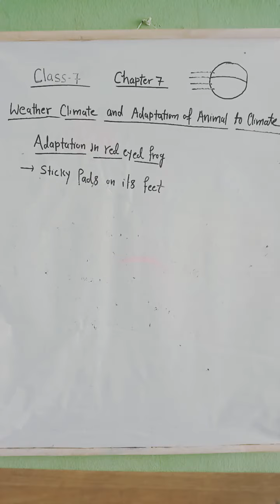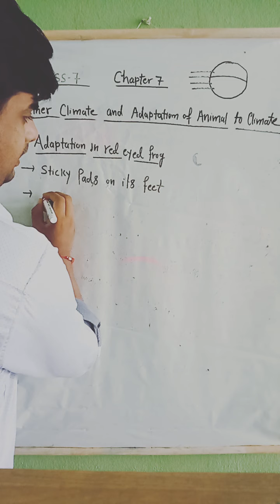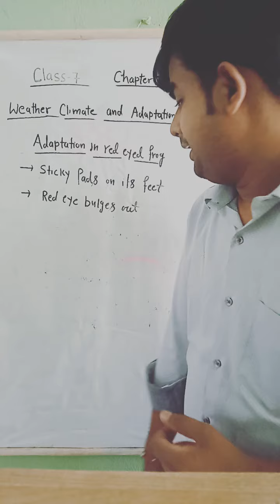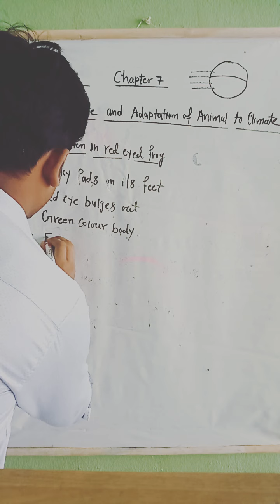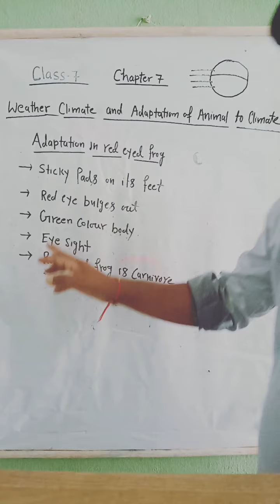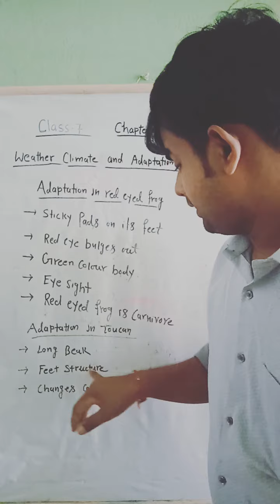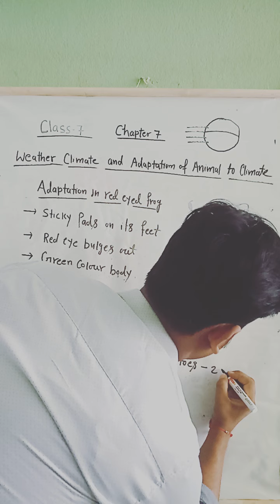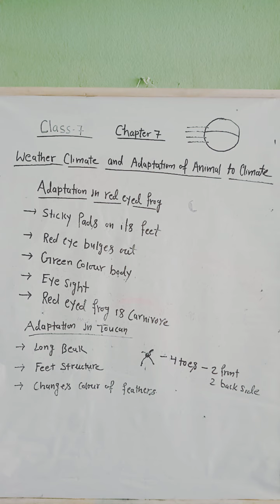Adaptation in Red eyed frog and Toucan